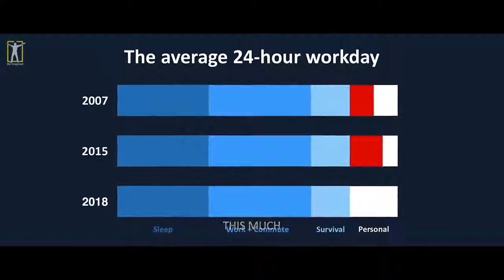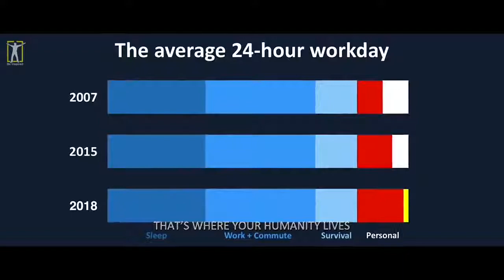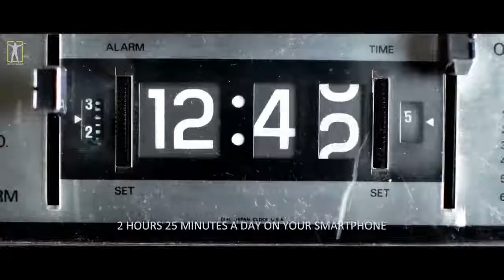You d Wish You Knew This Before You Started Using Social Media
why I call Social Media Antisocial Media